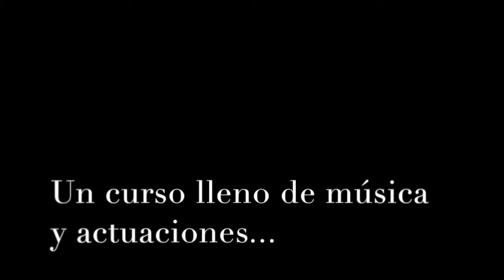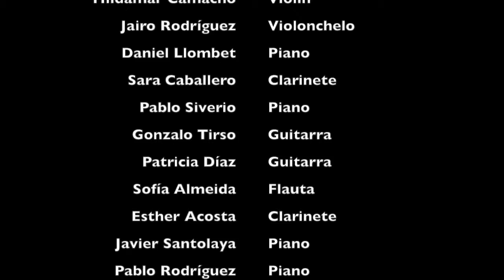Taller de Música de Cámara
'Taller de Música de Cámara,' organizado por el Organismo Autónomo de actividades Musicales de La Laguna (OAAM).

Taller innovador y gratuito que apuesta por los músicos y estudiantes de música que quieran compartir y hacer música con  otros compañeros ,  que quieran ampliar su formación musical y que les guste tocar.